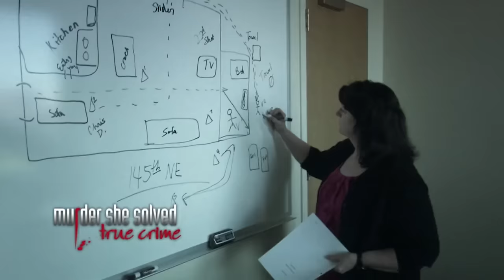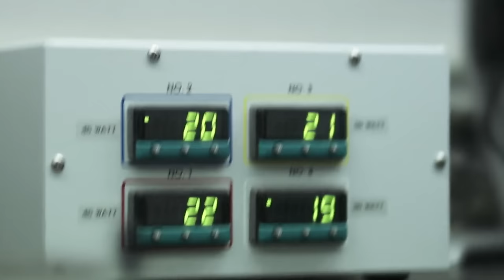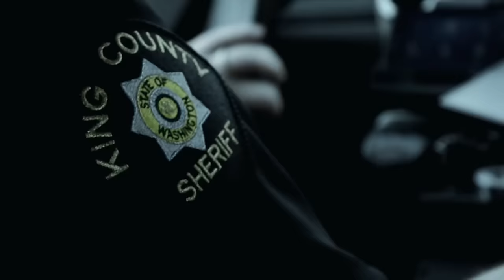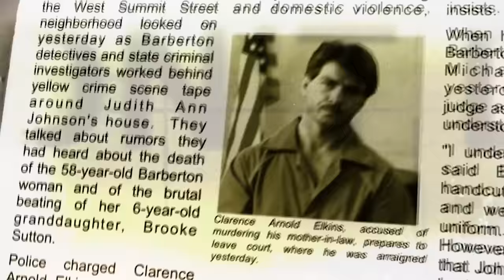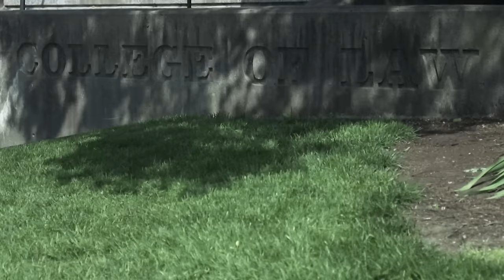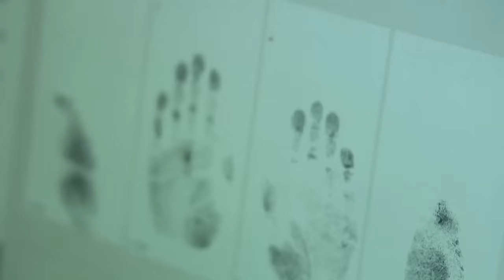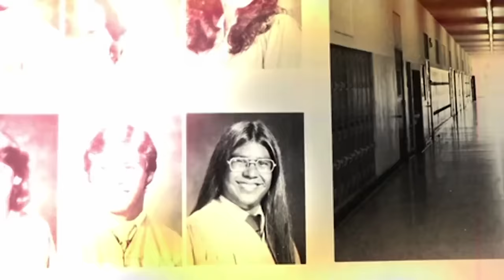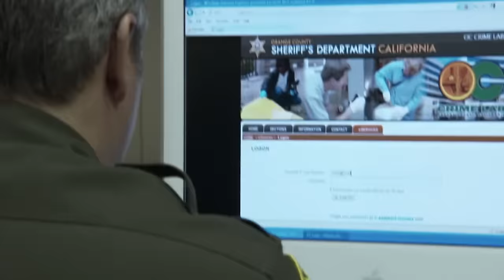Shocking Murder Mystery - How One Daughter Cracked Her Mother's Cold Case Murder | MARATHON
Elena Busos, a young woman from Washington state, is found brutally murdered with signs of strangulation. Initial investigations lead to suspicion of her ex-husband, but lack of evidence halts the case.

The episodes include:

00:00:00 - Season 3 Episode 1: Female investigators open up about some of the biggest cases they have cracked, beginning with a decade-long investigation into the death of a young woman.

00:44:14 - Season 3 Episode 2: Melinda Elkins opens up about her dedicated fight to free her husband Clarence, who was wrongly imprisoned for the murder of her mother in 1998.

01:28:30 - Season 3 Episode 3: Detective Yvonne Shull discusses a dangerous hunt for a murderer, who was so desperate to retain his freedom, he organised a hit on her colleague.

In each episode, one amazing story is told from two very different points of view – the detective and the psychic. Featuring crimes committed in the USA and the United Kingdom, Psychic Investigators juxtaposes the psychic’s story - coloured with emotion, empathy and mystery, with the cop’s tale – dominated by logic, evidence and reason.

These spellbinding stories, interwoven with suspense, intrigue, and twists and turns, feature stylized dramatic reconstructions, unique archive and compelling interviews with key characters. Playing like supernatural thrillers, these shows make the hairs on the back of your neck stand on end.

Some of the real-life stories featured in Psychic Investigators:

• A vicious killer bundles an unsuspecting woman into the back of his car before murdering her. Psychic Nancy Weber experiences a series of  visions; she knows he is going to kill again.

• On a grey, February day in London, Jacqui Poole is brutally murdered. A few miles away psychic Christine Holohan feels a chill run down her spine at that exact moment. She hears voices and realizes she’s receiving psychic information about a murder.

• In Connecticut Detective George Mazzacane seeks help from psychic Mary Pascarella to help solve a murder case gone cold. Her clues are startlingly accurate and help the police finally catch up with the killer.